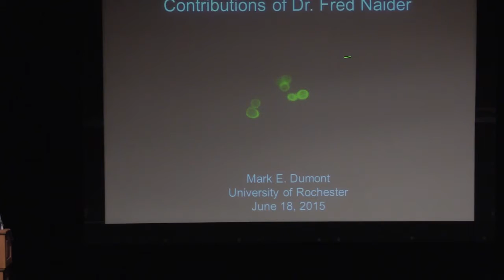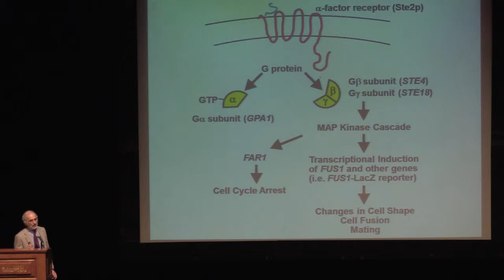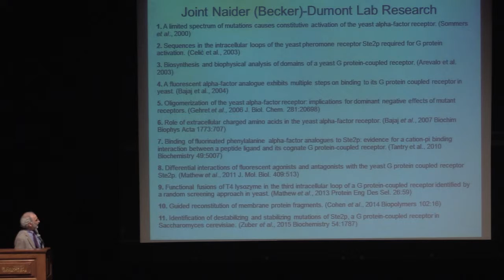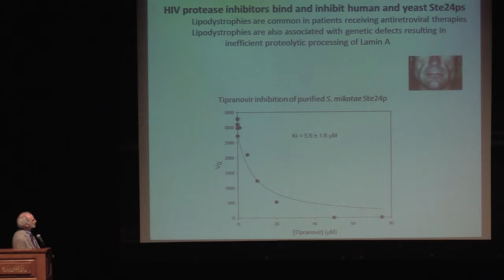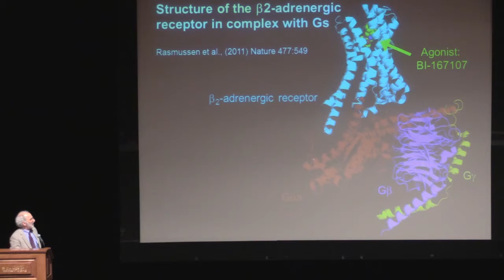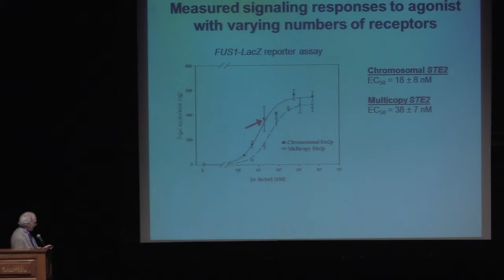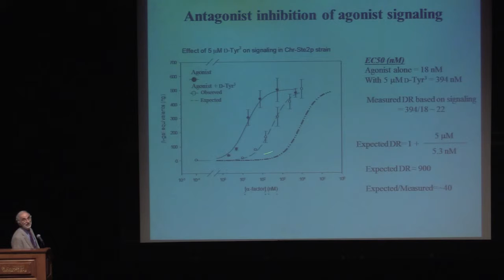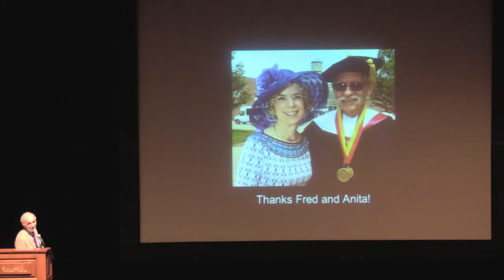Naider Symposium | Mark Dumont